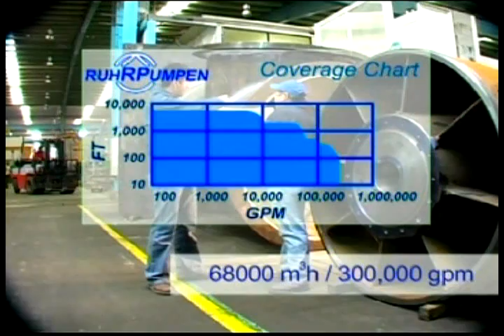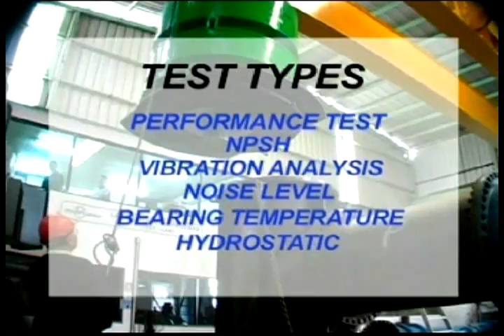Ruhrpumpen Corporate video - english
Ruhrpumpen is an innovative and efficient centrifugal pump technology company and offers operators of Pump systems a wide range of quality products. Ruhrpumpen is committed to worldwide excellence, with a complete range of pumps to support their core markets which are Oil & Gas, Power, Heavy industry applications and Water. The broad product line complies with the most demanding quality standards and industry specifications such as: ISO 9001, API, ANSI, Hydraulic institute standards.

Ruhrpumpen is vertically integrated from his own foundry, machine shop, pump manufacturing plants to service centers.